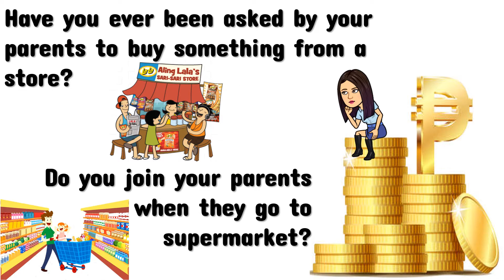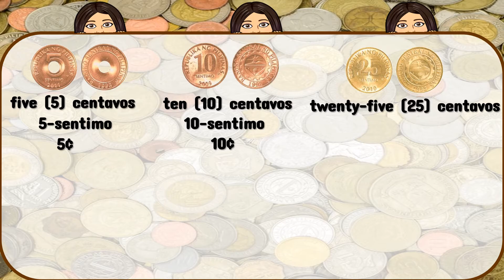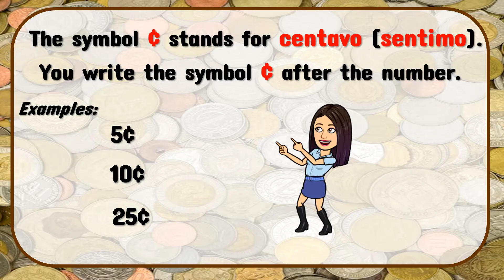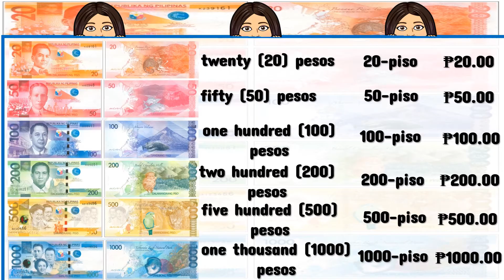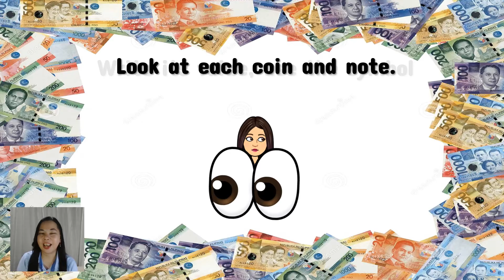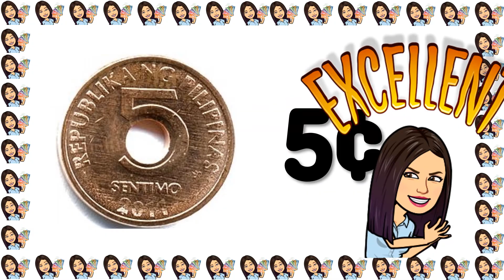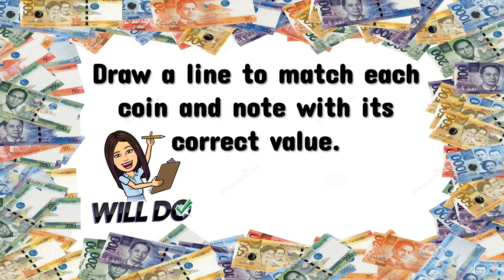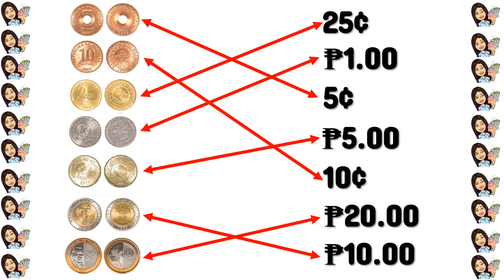Money: Philippine Coins and Notes | Mathematics | Kindergarten | Teacher Beth Class TV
In this video, you will learn the value of Philippine Coins and Notes.
Let's LEARN, PLAY, and GROW . . . TOGETHER!